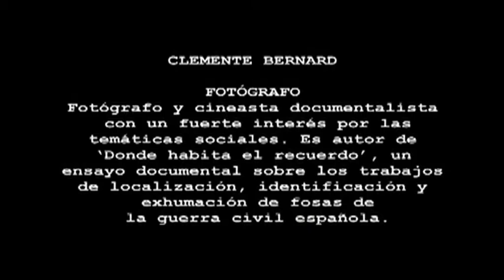Entrevista Clemente Bernard (Exhumar una fosa común, entrevista corta)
Exhumar una fosa común.

Entrevista Clemente Bernard

El presente material interactivo, fruto de la colaboración de profesores del Departamento de Antropología Social y Cultural de la UNED y de investigadores del proyecto del CSIC "Balance de una década de exhumaciones en España", pretende explicar a los estudiantes y al público en general cómo se investiga científicamente una fosa común de la Guerra Civil en la España contemporánea y presentar el trabajo de cada uno de estos investigadores que colaboran de manera interdisciplinaria en las tareas vinculadas con la recuperación y análisis de restos humanos de fosas comunes. Se recoge también el punto de vista de otros actores sociales sobre el proceso

"Proyecto Todos los nombres de la represión de posguerra en Ciudad Real: investigación y material didáctico" (UNED), financiado por el Ministerio de la Presidencia (referencia 92.1 de 2010)

"Las políticas de la memoria: Balance de una década de exhumaciones en España" (CSIC), proyecto de I+D+I del Ministerio de Ciencia e Innovación (referencia CSO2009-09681).

Guión, realización y entrevistas: Carolina Espinoza Cartes.
Equipo Técnico: CEMAV
Postproducción: Ingrid Ormeño- Adrián Robles.
Archivo: Francisco Ferrandiz -- Jorge Moreno
Diseño y programación web: Carlos Busón Buesa.